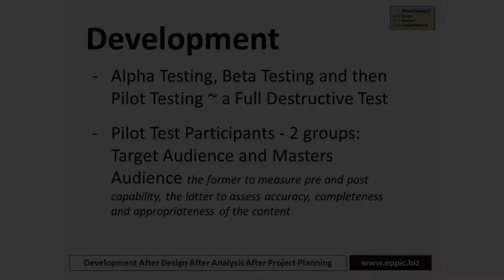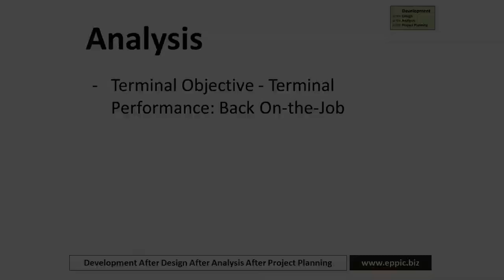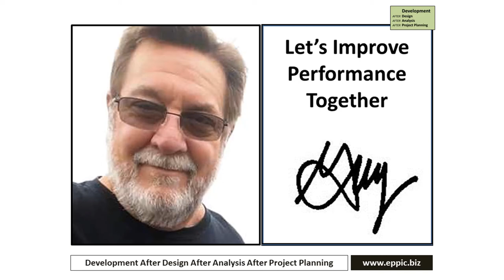Development After Design After Analysis After Project Planning 2020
Promoting Good Practices in ISD by getting the workflow straightened out.